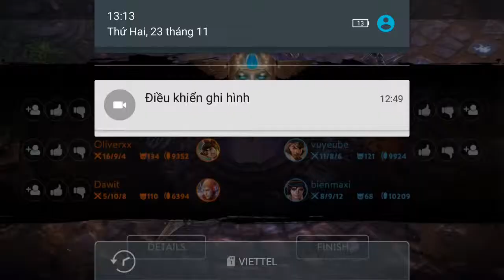Vainglory e30 Mr Bean